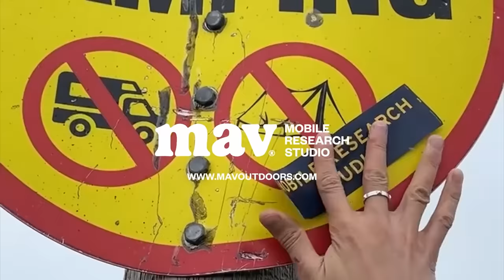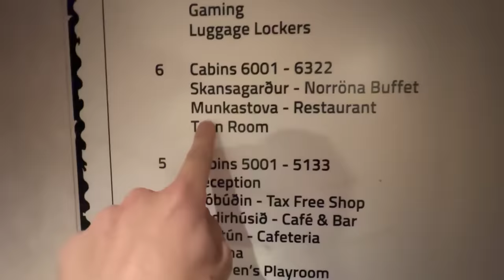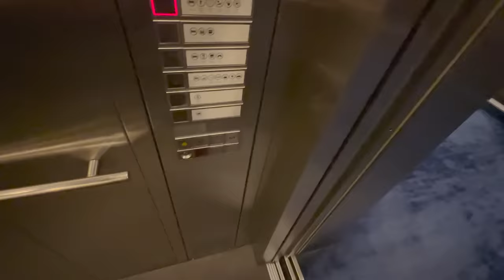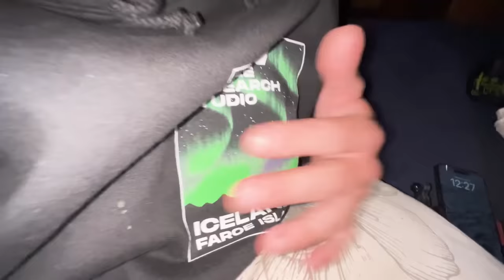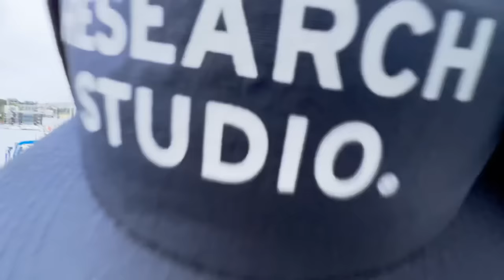48 Hours Living on a Boat